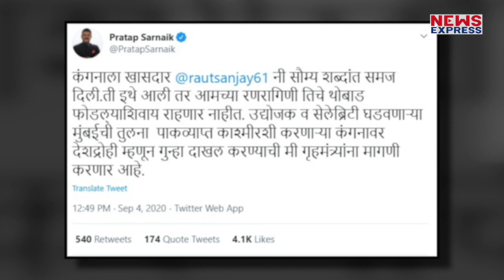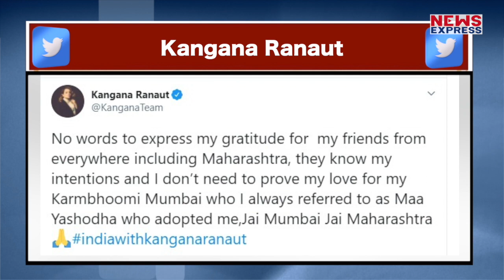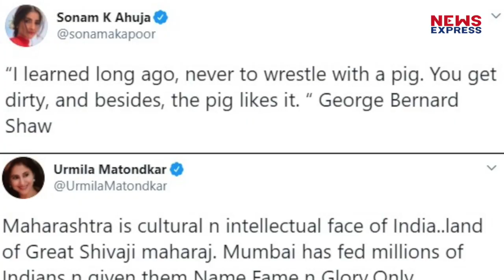Kangana के Mumbai वाले बयान पर भड़के Sanjay Raut को Queen ने फिर सुनाई खरी खौटी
कंगना रनौत झांसी की रानी की तरह बीते ढाई महीने से बॉलीवुड के खिलाफ लड़ रही हैं. सोशल मीडिया पर बीते कई दिनों से कंगना रनौत बॉलीवुड ड्रग माफिया पर निशाना साध रही हैं... कुछ दिनों पहले ही कंगना रनौत ने शिवसेना नेता संजय राउत पर निशाना साधते हुए मुंबई की तुलना पीओके से कर डाली थी... जिसके बाद महाराष्ट्र के राजनीतिक गलियारे में हड़कंप मच गया..वहीं अब एक बार फिर कंगना ने शिवसेना नेता संजय राउत को फटकार लगाई है...